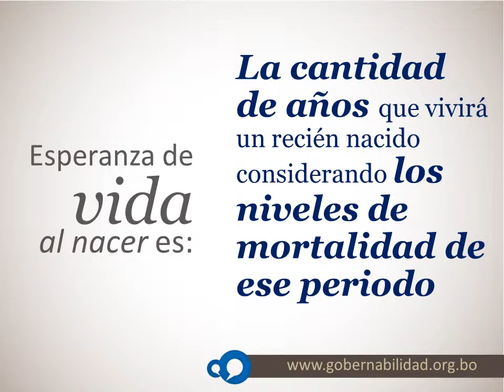spot historia - Gobernabilidad Democrática